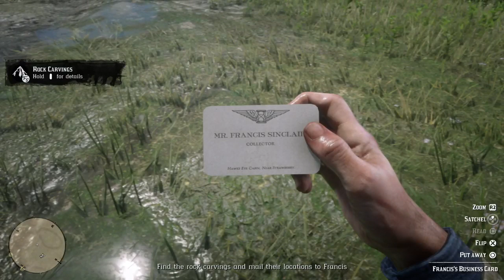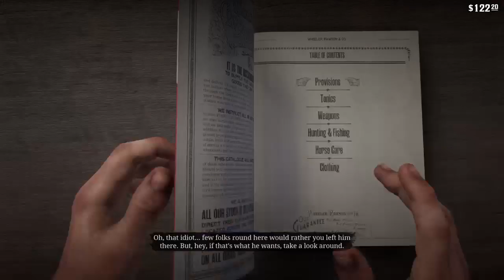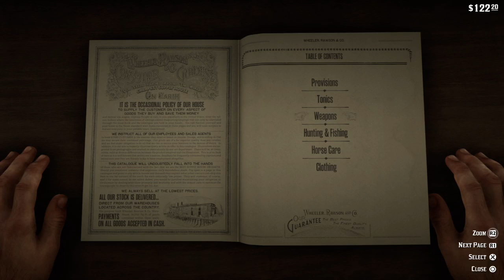Red Dead 2 Lets Play pt 5 Legendary Buck and some missions